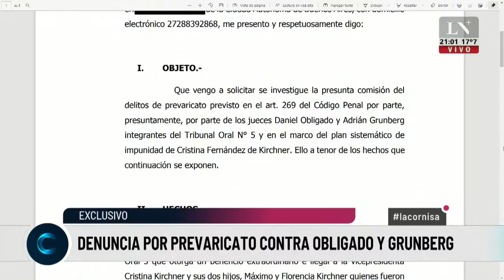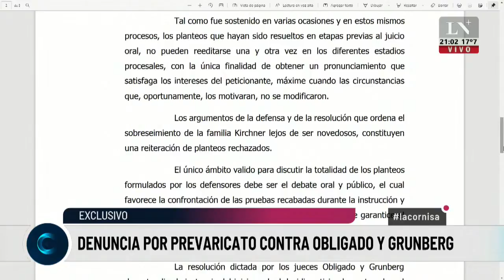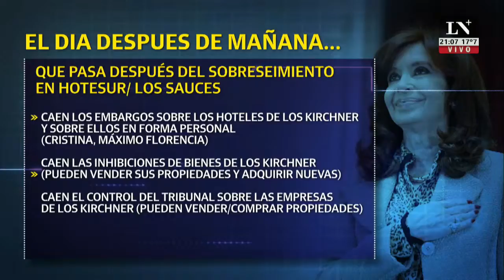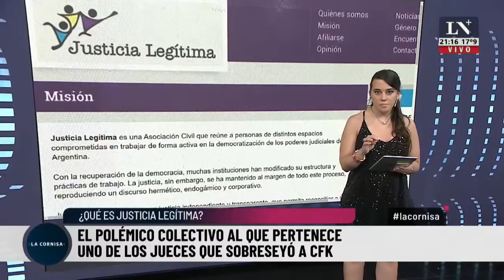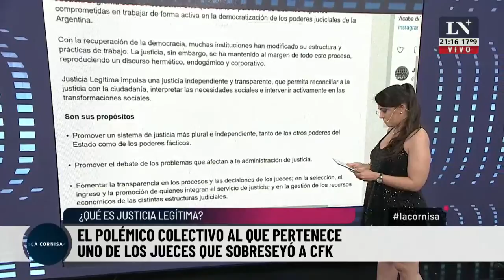Mariana Zuvic: "No hay forma de que Cristina no vaya presa"